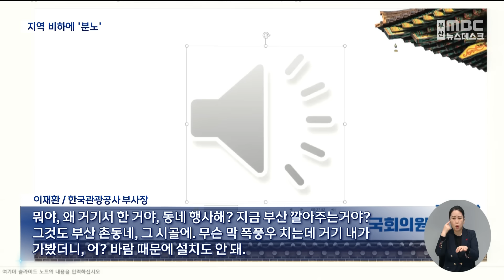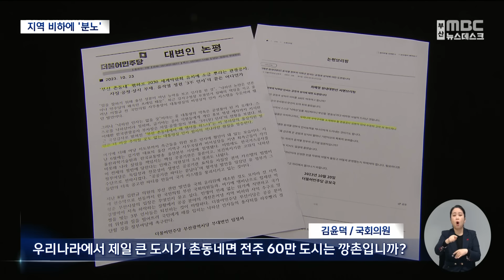"부산 촌동네" 일파만파.. 정치권도 분노 (2023-10-23,월/뉴스데스크/부산MBC)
▶한국관광공사의 이재환 부사장이 지역을 비하하는 '부산 촌동네' 발언이 일파만파 확산되면서, 정치권도 들끓고 있습니다.
대통령의 지방시대 선포가 무색해지고, 2030 부산세계박람회 유치 노력까지 무시하는 처사라며, 이 부사장의 사퇴를 촉구했습니다.